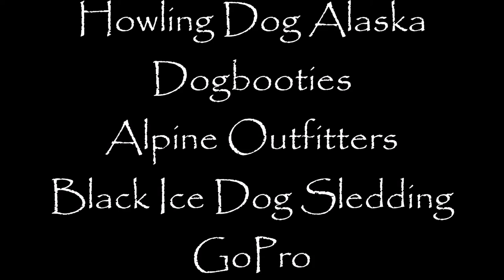Dryland Mushing James A. Reed Wildlife Memorial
SIBERIAN HUSKIES:  Rennen, Anouk, Kiana, Tikaani, Zeus (Team:  Free State Dog Sports), MUSIC:  "Liberation" by Harold van Lennep, SPECIAL THANKS:  Arctis Carts, Howling Dog Alaska, Dogbooties, Alpine Outfitters, Black Ice Dog Sledding, GoPro